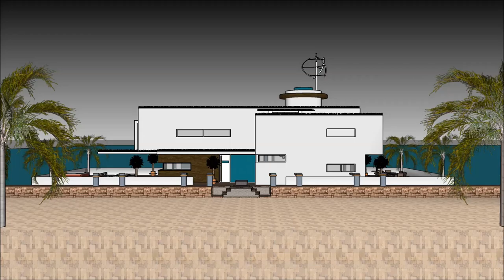ਲਗਜ਼ਰੀ ਵਿਲਾ ਗੋਆ ਇੰਡੀਆ ਗੋਆ ਆਰਕੀਟੈਕਟ ਪੈਸਕੇਲ ਇੰਡੀਆ ਭਾਰਤ ਵਿਚ ਸੁਪਰ ਲਗਜ਼ਰੀ ਵਿਲਾ ਲਗਜ਼ਰੀ ਵਿਲਾ ਰਿਜ਼ੌਰਟ ਇੰਡੀਆ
The floating house villa houseboatzania launching an innovative high-end luxury yacht floating house villa mansion home design potentially as a display of exhibition of ਲਗਜ਼ਰੀ ਵਿਲਾ ਗੋਆ ਇੰਡੀਆ ਗੋਆ ਆਰਕੀਟੈਕਟ ਪੈਸਕੇਲ ਇੰਡੀਆ ਭਾਰਤ ਵਿਚ ਸੁਪਰ ਲਗਜ਼ਰੀ ਵਿਲਾ ਲਗਜ਼ਰੀ ਵਿਲਾ ਰਿਜ਼ੌਰਟ ਇੰਡੀਆ .

The collection of the Floating house villa houseboatzania concept ਲਗਜ਼ਰੀ ਵਿਲਾ ਗੋਆ ਇੰਡੀਆ ਗੋਆ ਆਰਕੀਟੈਕਟ ਪੈਸਕੇਲ ਇੰਡੀਆ ਭਾਰਤ ਵਿਚ ਸੁਪਰ ਲਗਜ਼ਰੀ ਵਿਲਾ ਲਗਜ਼ਰੀ ਵਿਲਾ ਰਿਜ਼ੌਰਟ ਇੰਡੀਆ  consists of high luxury and architectural art pieces in minimalism combined with living on the waterfront of the harbour.

The floating house villa mansion yacht design has the basis to sustain living with high standards and contemporary structural ਲਗਜ਼ਰੀ ਵਿਲਾ ਗੋਆ ਇੰਡੀਆ ਗੋਆ ਆਰਕੀਟੈਕਟ ਪੈਸਕੇਲ ਇੰਡੀਆ ਭਾਰਤ ਵਿਚ ਸੁਪਰ ਲਗਜ਼ਰੀ ਵਿਲਾ ਲਗਜ਼ਰੀ ਵਿਲਾ ਰਿਜ਼ੌਰਟ ਇੰਡੀਆ  with numerous of prospects for excessive living and celebrating the desire of life worldwide: